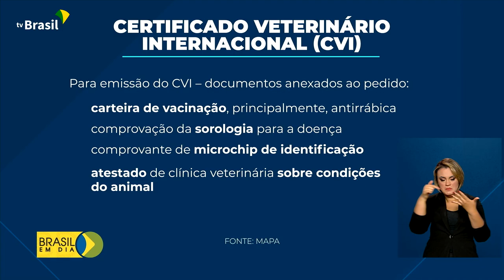Agricultura | Viagens com pets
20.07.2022 - Quem tem bicho de estimação e pretende levar o pet  pra curtir o período de férias precisa ficar atento aos documentos exigidos e aos cuidados para o bem-estar do animal, principalmente se a viagem for para o exterior.